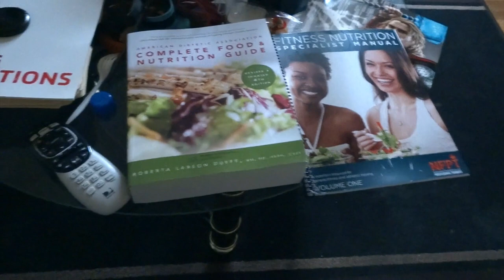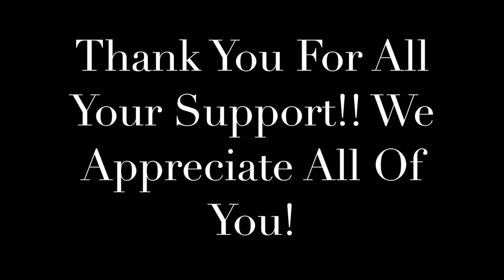"The BIG Annoucement"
This video is announcing Chelsea's move to Ohio for a new job. We will be doing the long distance relationship thing for awhile. We appreciate every single one of you that supports us and follows us.